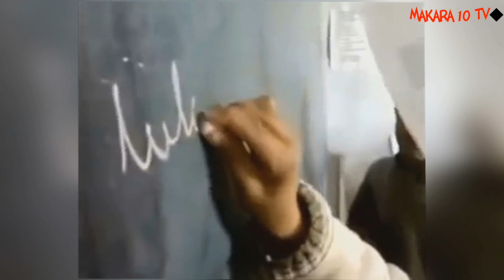KOMİK ÖĞRENCİLER SERİSİ (Dikkat Kulaklıkla İzlemeyin)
Merhaba Arkadaşlar

Bu videomuz da sizler için bir birinden komik öğrencilerin görüntülerini derledik.
Bu öğrenciler gerek arkadaşlarına gerekse öğretmenlerine verdiği  komik cevaplar ile efsane olmuşlar diyebilirim

İyi Seyirler.